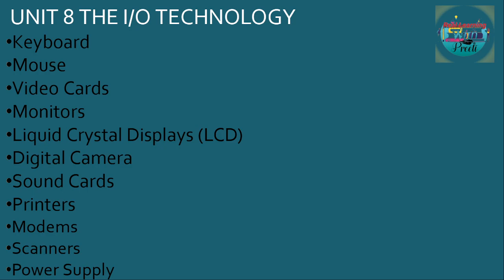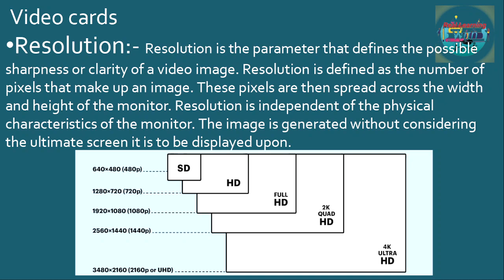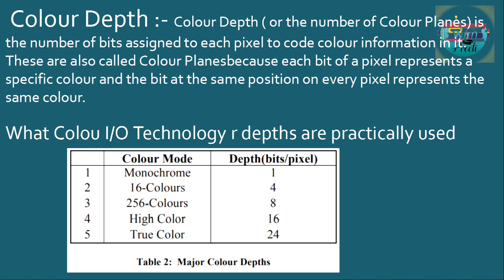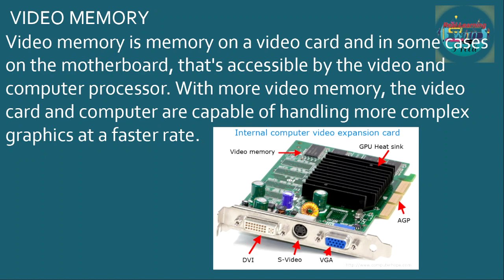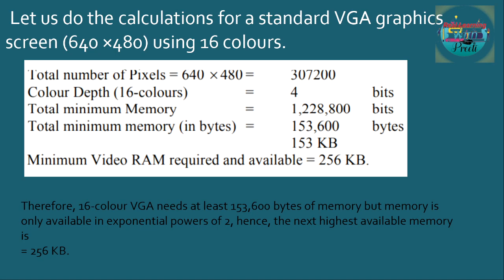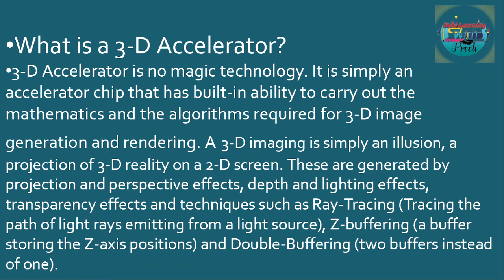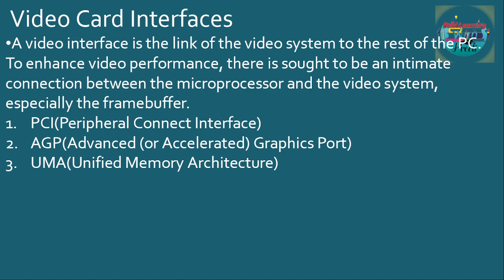MCS-012 || Block02 (Basic Computer Organization) Unit-08( The I/O Technology) Part -3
Dear Student

In This video we learn about MCS-012 ( Computer Organization and Assembly Language Programming)
Block02 (Basic Computer Organization)
Unit-08( The I/O Technology)
Video Cards